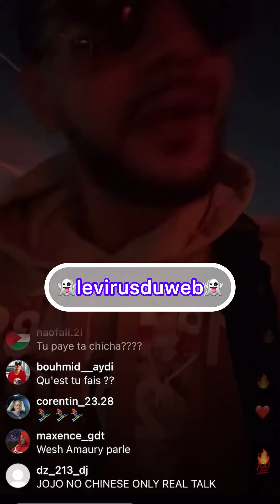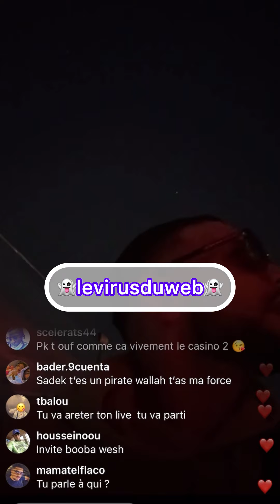Sadek attends booba sur rooftop de son hôtel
Sadek vs booba sadek continue de piquer booba et lui donne rdv sur le rooftop de son hôtel booba va-t-il le rejoindre la suite aux prochains épisodes